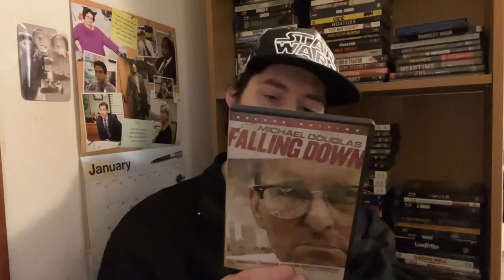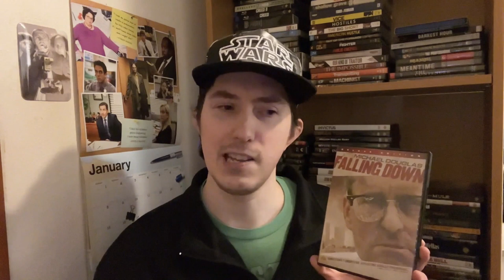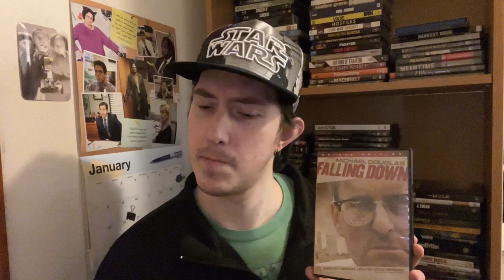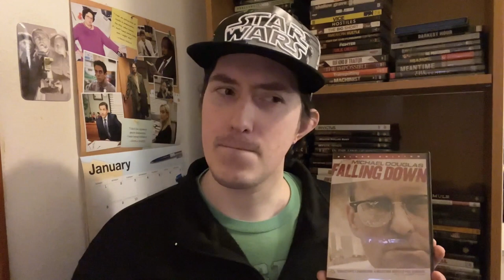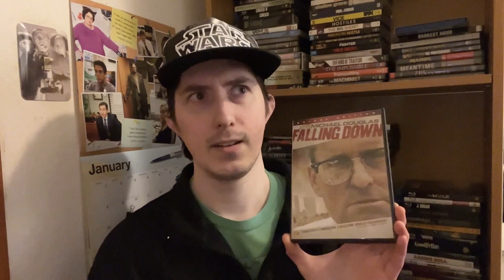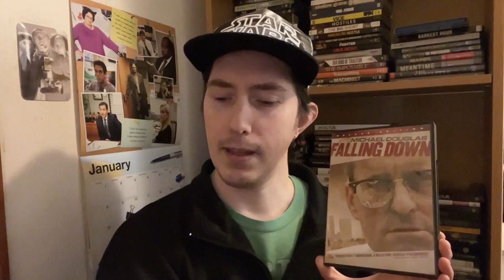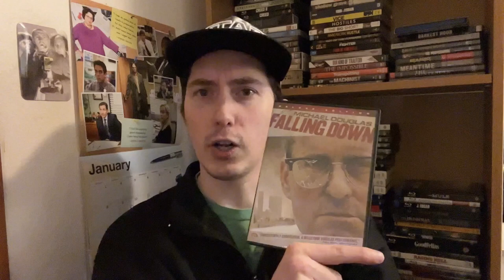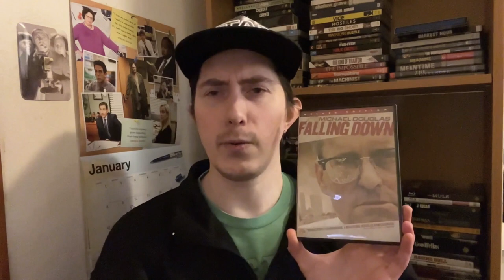Film Talk: Episode 355- Falling Down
Today, I talk about the 1993 cult classic Falling Down, starring Michael Douglas and Robert Duvall and directed by Joel Schumacher.